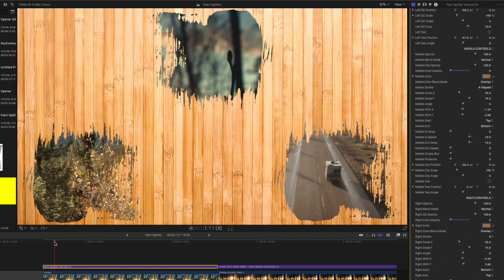Paint Splitter for Final Cut Pro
Paint Splitter allows you to create beautiful paint stroke split screen sequences quickly and easily.